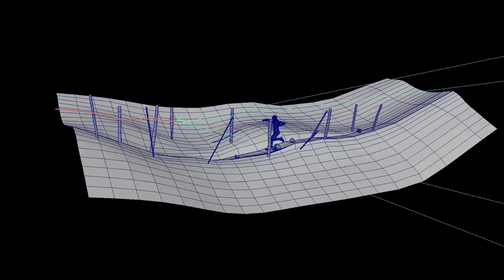CGI & VFX Showreels: "camera tracking & matchmove" - by sanjay sharma | TheCGBros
Check out this latest showreel from the talented Sanjay Sharma. this video demonstrated his work and strong knowledge in VFX industry. Skilled in 3DEqualizer,boujou, Maya, Nuke, 3D Modeling, and PFTrack. Strong arts and design professional graduated from the zee institute of creative arts.

Credits-Contributors:
Sanjay Sharma